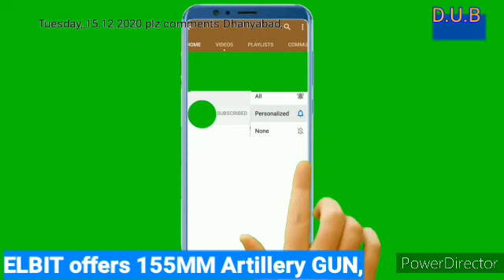Elbit Offers To Build 70% Of 155 mm Artillery Gun In India; At About Half The Cost Of The Indigenous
Elbit Offers To Build 70% Of 155 mm Artillery Gun In India; At About Half The Cost Of The Indigenous ATAGS,

After quoting far cheaper than French gunmaker Nexter in a government tender to supply the Indian Army with 1,580 artillery guns, Israeli firm Elbit Systems has written to Defence Minister Rajnath Singh, sweetening its offer by promising to build 70 per cent of the weapon in India.

That is significantly higher indigenisation than the 50 per cent required for “Make in India” projects. The Ministry of Defence (MoD) tender requires Elbit Systems to supply the first 400 of its ATHOS 155 mm, 52-calibre towed artillery guns in fully built or knocked-down condition, with no indigenisation requirements. The remaining 1,180 guns, which the Ordnance Factory Board (OFB) has to manufacture with transfer of technology (ToT) from Elbit, must be at least 50 per cent made in India.

Elbit’s letter, which Business Standard has reviewed, far exceeds that requirement. “We would like to confirm that Elbit Systems is committed to manufacture the ATHOS towed gun system in India, strictly and in full compliance of the ‘Make in India’ policy, with 70 per cent indigenisation (Indian value) within the contract of the first 400 towed guns,” it says.

For indigenising the first 400 ATHOS guns, Elbit has partnered the Pune-based Kalyani Group and its flagship, Bharat Forge. Once production of the Indian Army’s next 1,180 guns shifts to the OFB, Elbit and the Kalyani Group intend to continue building ATHOS guns together for the global market.

“We will take the required actions to brand the ATHOS as an Indian towed gun system, fully manufactured in India. Elbit is also committed to use its Global Supply Chains for export of the fully indigenous ATHOS gun, produced, assembled and tested in India to other countries around the globe,” states the letter, signed by Elbit’s vice-president, Yehuda Vered.

In addition to full ToT to enable OFB to build 1,180 guns, Elbit writes it has taken “very decisive, firm and committed steps” to partner Indian companies to indigenise the first 400 guns. These include establishing a joint venture (JV) with Bharat Forge called BF Elbit Advanced Systems Private Ltd; and a JV with Alpha Design Technologies called Alpha ELSEC Private Ltd. “Elbit Systems is also in the process of concluding a JV with Aditya Precitech Private Ltd, Hyderabad,” writes Elbit.

In its response to the MoD’s tender, Elbit System’s ATHOS gun turned out to be priced a whopping 40 per cent cheaper than the Nexter gun. Elbit quoted €477 million for 400 guns, compared to €776 million quoted by Nexter, say sources privy to the tender process.

That means each ATHOS gun is priced at €1.2 million (~10.7 crore per piece), while Nexter’s would cost €1.94 million or ~17.3 crore per piece.

At that price, the ATHOS is barely half the cost of the indigenously designed, developed and manufactured Advanced Towed Artillery Gun System (ATAGS), which is estimated to be priced at close to ~20 crore per piece.

Perhaps for this reason, the MoD has kept the door open for importing the ATHOS, while the Defence R&D Organisation (DRDO) continues with trials of the ATAGS, which it is developing in public-private partnership with Bharat Forge and the Tata Group.

Business Standard had reported (November 30, Artillery import embargo put off, doors open for ~23,700 cr Israeli guns) that the MoD — which had earlier embargoed the import of all 155 mm, 52-calibre towed artillery guns from December 31, 2020 — reversed course on August 21 and permitted imports for another year, that is till December 31, 2021.

Buying 155 mm artillery for the army has proved extremely difficult since the controversial Bofors FH77B procurement in the late 1980s. Since these heavy guns proved to be a battle-winning weapon in the 1999 Kargil War, successive governments have tried in vain to conclude a contract for buying more. However, the reverberations of the Bofors scandal ensured that successive procurement attempts came to nought.

A breakthrough came only in March 2019, after three years of exhaustive trials, when Elbit’s ATHOS gun was declared the “preferred supplier/vendor” — the MoD’s terminology for the lowest qualified bidder (L-1).

However, a contract is still to be concluded. MoD sources say there is concern within the defence establishment that the low cost of the ATHOS might render the procurement of the indigenous ATAGS problematic later. Both of them are 155 mm, 52-calibre towed artillery guns but ATHOS’ cost is far lower.

There are also lower calibre guns under procurement, including the 155 mm, 39-calibre ultralight howitzer, of which 145 pieces are being procured from BAE Systems Inc. Besides that, the OFB is building 140 pieces of the Dhanush 155 mm, 45-calibre gun, which it has developed from the blueprints of the Bofors FH77B howitzer.,,dhanyabad dear, ?